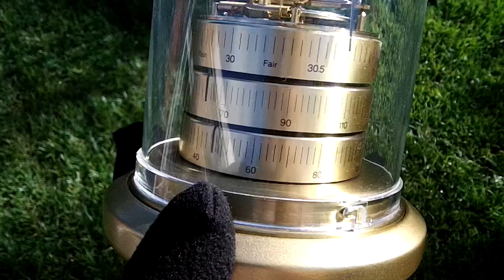Vintage German Barigo Weather Station, Hygro Barometer, Thermometer